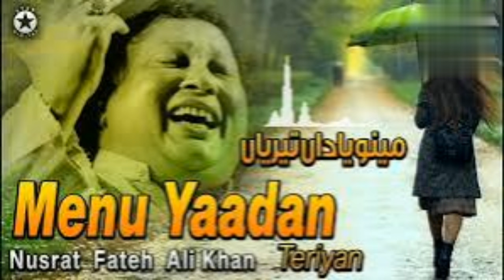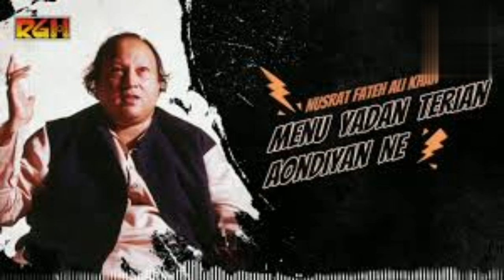unplugged version by Baljeet singh#latest viralsong2024#bmchansi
Mirza sahiba unplugged version by Baljeet singh#latest mirza sahiba2024#bmchansi
Tere bin nahi lagda dil mera unplugged version by Baljeet singh#viralsong2024#bmchansi
nusrat fateh ali khan ghazals
nusrat fateh ali khan (musical artist)
nusrat fateh ali khan qawwali
best of nusrat fateh ali khan
osa nusrat fateh ali khan
nusrat fateh ali khan remix song
nusrat fateh ali khan mp3
nusrat fateh ali khan hits
nusrat fateh ali trap song
Ek dilruba hai!Bewafaa
chhaila!shreya ghoshal
jaan meriye!official video
likh diya mere dar pe kisi ne
saja hai maikhana#Qawali
kal parso!G khan!official video
Tujhe bhula diya!full song
Gurdaas maan!boot polishan

1. Experience the soulful rendition of "Menu Yaadan Teriyan"💕💕 in this captivating unplugged version. This performance highlights the emotional depth of the song, showcasing raw vocals and acoustic instrumentation that bring a fresh perspective to a beloved classic. Join us for an intimate musical journey that resonates with the heart.
2. Dive into the heartfelt unplugged version of "Menu Yaadan Teriyan." 💕💕This video features a stripped-down arrangement that emphasizes the song's poignant lyrics and emotional delivery. Enjoy a unique interpretation that invites you to connect with the music on a deeper level. Don't miss this beautiful performance! AcousticSession EmotionalMusic LivePerformance bmchansi ❤️

3. Discover the beauty of "Menu Yaadan Teriyan" 💕💕through this stunning unplugged version. With its minimalistic approach, this performance allows the essence of the song to shine, highlighting the artist's vocal prowess and the song's lyrical richness. Join us for a memorable experience that celebrates the art of music. MusicLovers UnpluggedSessions HeartfeltPerformance bmchansi ❤️